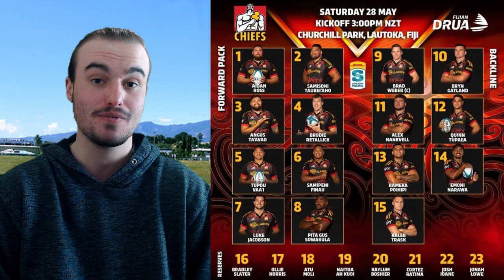FIJIAN DRUA vs CHIEFS Lineups (Super Rugby Pacific 2022 Round 15)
In this video I am showing the FIJIAN DRUA vs CHIEFS Lineups for the upcoming SUPER RUGBY PACIFIC 2022 Match between FIJIAN DRUA and The CHIEFS that is being played in FIJI on Saturday Afternoon. This CHIEFS vs FIJIAN DRUA Match should be very interesting as it is part of Round 15 of the Super Rugby Pacific 2022 Competition. These two sides haven't played each other yet so it could be an exciting match. Fijian Drua vs Chiefs is a match we love to watch as there is a bit of a rivalry there and normally the Chiefs vs Fijian Drua Matches can go either way.

If you enjoy the video please leave a like and subscribe and let me know how you would change the Chiefs Lineup and reserves or the Fijian Drua Lineup and reserves if you could and also who you think will win the FIJIAN DRUA vs CHIEFS match this weekend?